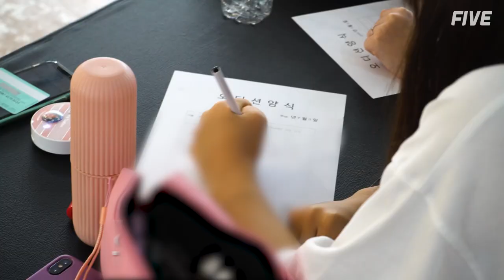파이브뮤직앤댄스학원 기획사 내방오디션 생생한 현장 스케치 !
-힙합, 걸스힙합, 얼반힙합, 비보이, 팝핀, 왁킹, 방송댄스, 성인취미, 직장인 방송댄스 ,
코레오그래피

▶이달의 소녀 여진/미스틱 김수현/프로미스나인 이채영/원팀 진우 본원출신